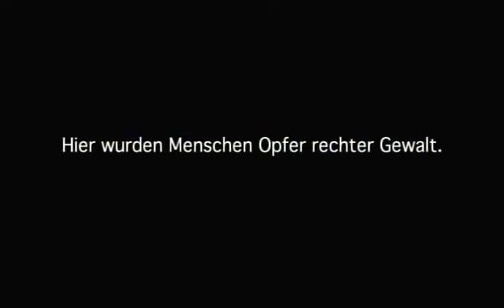NICHTS ZU SEHEN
Eine weite Landschaft, ein Dorf, eine Straßenkreuzung, eine Bushaltestelle... anschwellende Geräusche wie ein akustisches Fragezeichen. Alles Orte rechter Gewalt.

Ein Film der Hochschule für Film und Fernsehen „Konrad Wolf, Marlene Dietrich-Allee 11, PotsdamBabelsberg in Kooperation mit der Gesellschaft von Freunden der HFF „Konrad Wolf e.V., Brandenburgische Landeszentrale für Politische Bildung, Fachhochschule Brandenburg, dem Präsidenten des brandenburgischen Landtags und der Koordinierungsstelle „Tolerantes Brandenburg im MBJS.